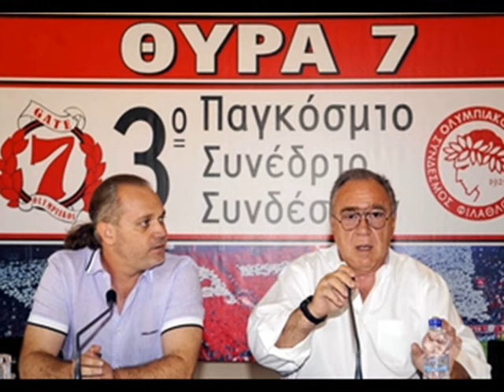kokkalis_0001.wmv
κοκκαλης,ολυμπιακος,kokkalis,olympiakos,olympiacos,σωκρατης,osfp,θρυλος,